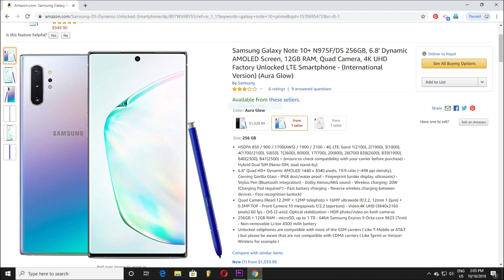Dewar Babu,Part 2 ,Radha ,Subash , kamlesh, Kamta chauhan,Official,Amazon,oppo Reno 2